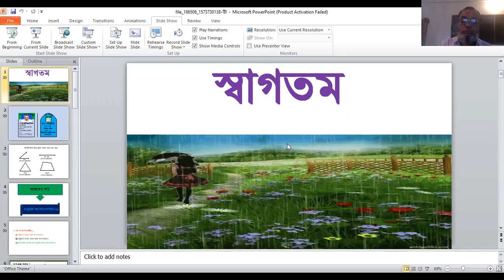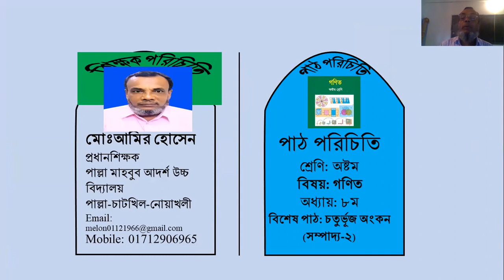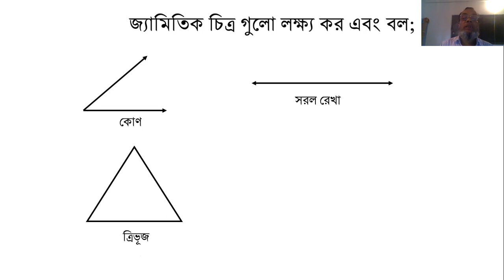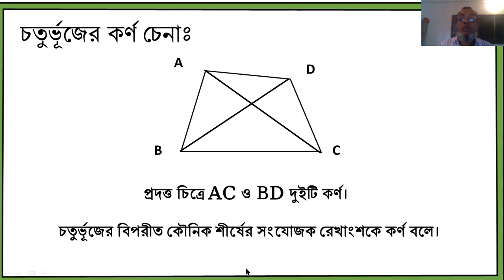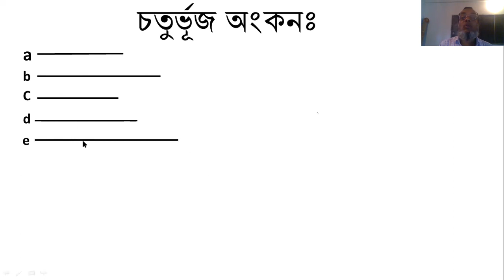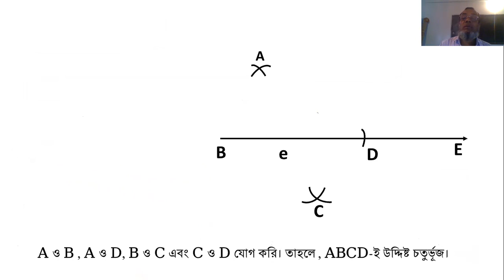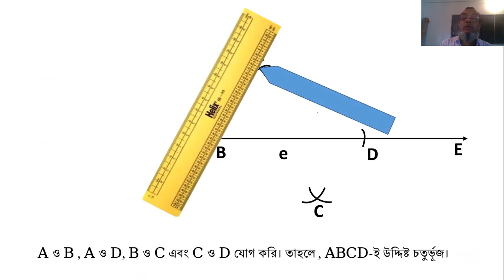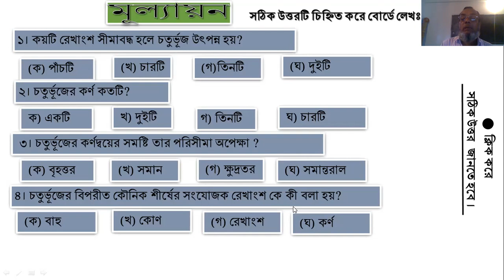সম্পাদ্য অঙ্কন,অষ্টম শ্রেণি,অধ্যায়-০৮,চতুর্ভূজ অঙ্কন,মোঃআমির হোসেন,পাল্লা মাহবুব আদর্শ উচ্চ বিদ্যালয়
অষ্টম শ্রেণির গনিত বিষয়ের অষ্টম অধায় সম্পাদ্য অঙ্কন নিয়ে আজকের এই ক্লাস।